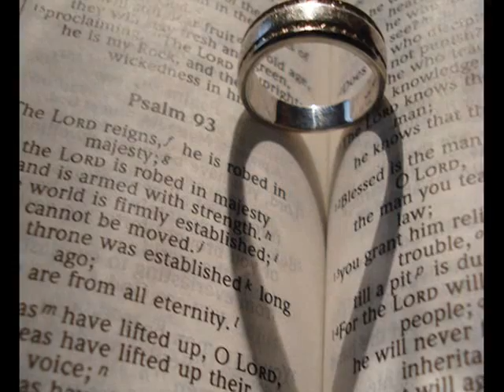Berencsi Attila/Dés László: Titkaid minden nap (Ágnes Vanilla)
Zeneszerző : Berencsi Attila/ Dés László, szövegíró : Berencsi Attila. Duett Berencsi Attilával.